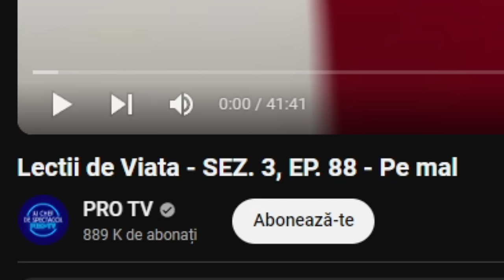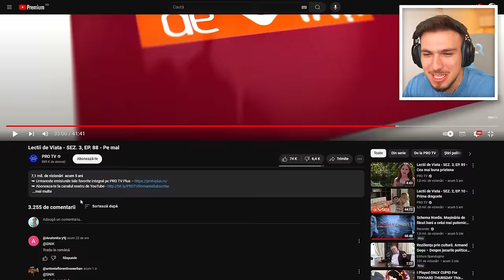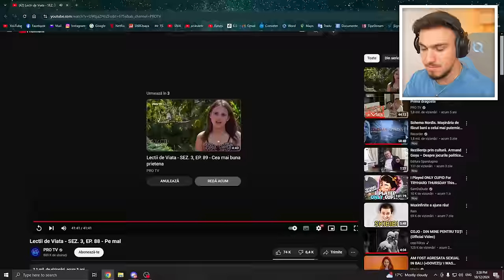GAGICA GELOASĂ! - LECȚII DE VIAȚĂ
👇🏻Bagi un follow și aici?